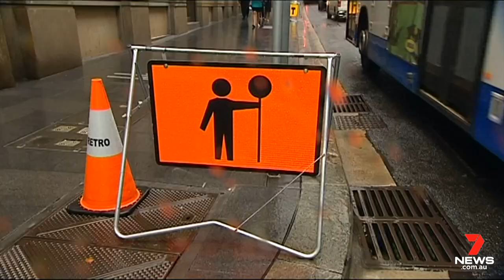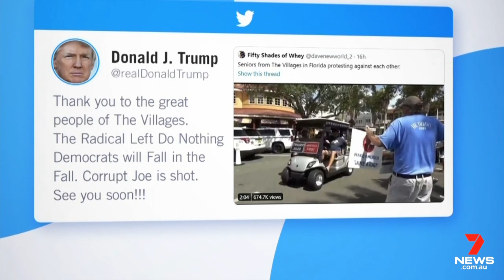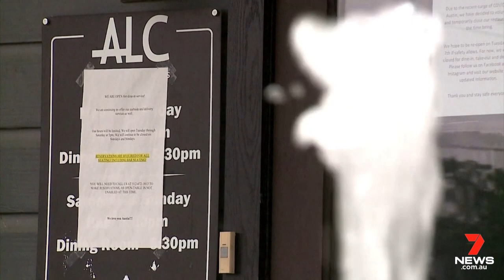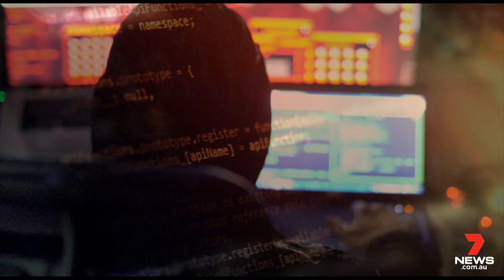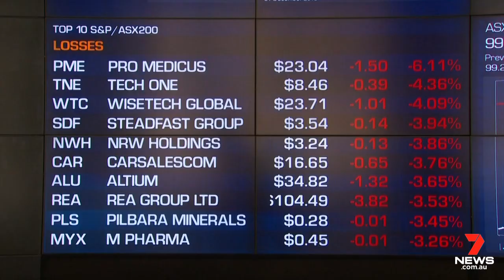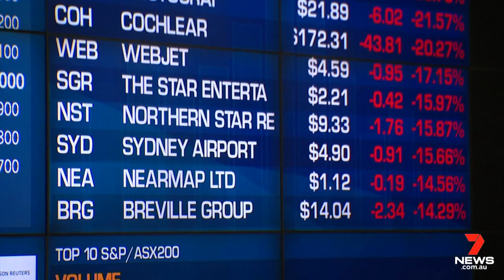7NEWS Update Monday, June 29: 75 new COVID cases in Victoria; pressure to close NSW border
Victoria has recorded the highest day of COVID-19 cases in almost three months, with a huge spike of 75 cases bringing the state total to 2099; Residents in New South Wales have been advised to effectively lock Melburnians out of their homes as pressure mounts on the government to shut the border; and coronavirus cases continue to rise in the United States, which now has the highest COVID-19 death toll in the world.

7NEWS combines the trusted and powerful news brands including Sunrise, The Morning Show, The Latest, and 7NEWS.com.au, delivering unique, engaging and continuous coverage on the issues that matter most to Australians. Watch 7NEWS nightly at 6pm and weekdays at 11:30am and 4pm on Channel 7 and 7plus.